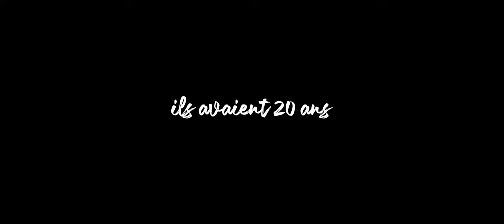Bande-annonce court-métrage participatif "Ils avaient 20 ans"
Dans le cadre du 80ème anniversaire de la Libération de Caen, l'association @KinoCaen est partie à la rencontre des Caennais de tous les quartiers et a monté avec les volontaires un court-métrage.

Découvrez en avant-première la bande-annonce du court-métrage "Ils avaient 20 ans" et venez assister aux deux projections publiques en plein-air pour le découvrir en intégralité les :
le 9 juillet, à 22h30, place Saint-Sauveur,
le 19 juillet, à 23h, Parc Claude-Decaen